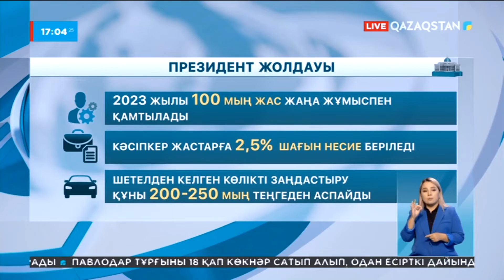Президент Жолдауындағы сандар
Президент Жолдауында халықтың әлеуметтік-экономикалық жағдайын жақсартуға бағытталған біраз бастамалар айтылды.
Солардың бірқатарына тоқталып, сандарды сөйлетсек.
Ең төменгі жалақы 70 мың теңгеге дейін өседі.
Әйелдердің зейнет жасы 2028 жылға дейін 61 жас болады.
Бала күтімі үшін төлемдер 1,5 жасқа дейін ұзартылады.
Білім алушыға оқу ақысын төлеуге 2-3% несие беріледі.
2023 жылы 100 мың жас жаңа жұмыспен қамтылады.
Кәсіпкер жастарға 2,5% шағын несие беріледі.
Шетелден келген көлікті заңдастыру құны 200-250 мың теңгеден аспайды.
Шетел кәсіпкерлері 10 жылға виза рәсімдей алады.
2025 жылға дейін жолдардың 95 %-ы жақсартылады.
«Самұрық-Қазына» қоры пайдасының 7 %-ын «Қазақстан халқына» қорына аударады.